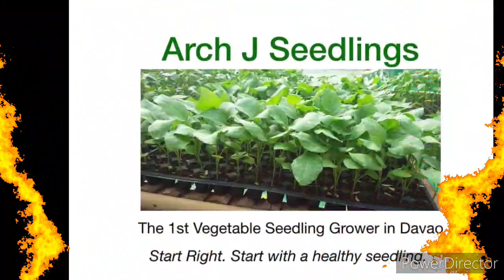Transplanting of Eggplant with Goat Manure and Complete Fertilizer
Grow with Video live
Learning on stream
farmers
celebrity
Students
teachers
Local Government
National Govenment
Kids
Adults
New Farmers
Seaman
OFW
Foreigner
Fisherman
Rice farmers
Corn Farmers
Vloggers
Youtubers
Coconut Growers
foreigner
teen
singer
dancer
students
performer
agriculture
agriculturist
designer
laborer
graduates
worker
company
fish farmer
cooker
poultry owner
boss
fruit grower
builders
drivers
writer
paintor
seaman
police
army navy
security guards
dog lover
vlogger
carpenter